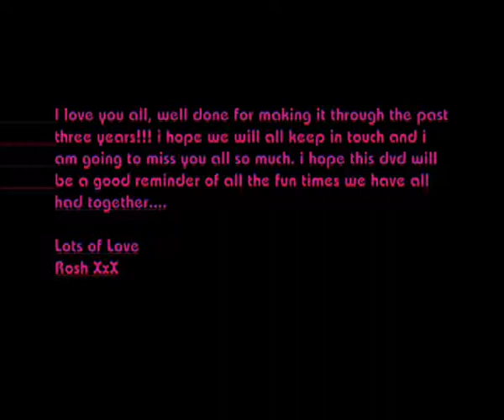Graduation Video (1)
made this and another one for everyone before we left but didnt get a chance to give it out but i am workin on sendin everyone a copy